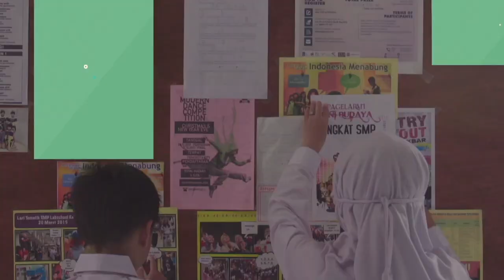Simpanan Pelajar (Jingle OJK)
Menabung ya Simpel aja!